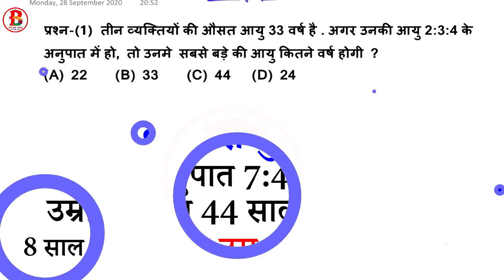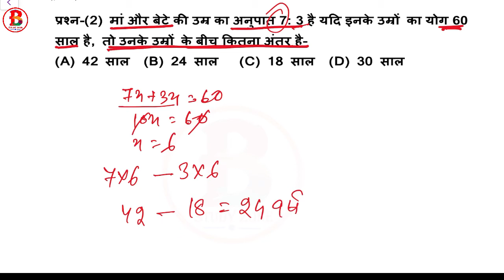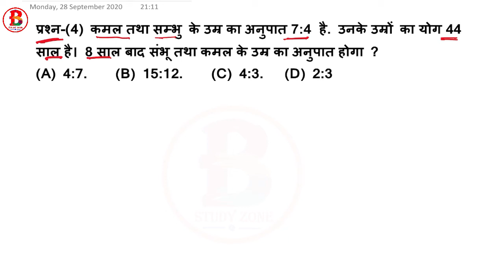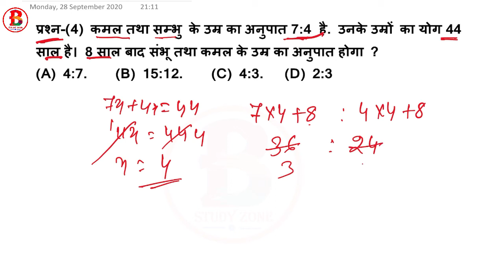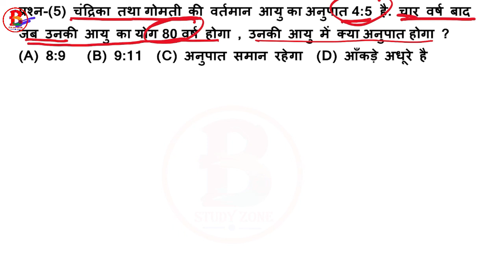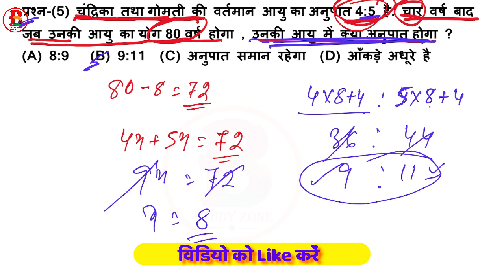Problems on age - 03 | सिर्फ पांच सवाल और आग लगा देने वाला Trick | आयु सम्बन्धी प्रश्न | ntpc, gp-D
आज के इस विडियो में हमने  Problems on age के  पांच सवाल को शोर्ट ट्रिक और कांसेप्ट में बताया है . जो इस प्रकार है -
(१) तीन व्यक्तियों की औसत आयु 33 वर्ष है अगर उनकी आयु 2 : 3 : 4 के अनुपात में हो ,तो उनमें से सबसे बड़े की आयु कितने वर्ष होगी ?

(२)  मां और बेटे की उम्र का अनुपात 7:3 है यदि इनके उम्र ओं का योग 60 साल है, तो उनके उम्रो के बीच कितना अंतर है ?

(३)  स्त्री तथा लड़की की उम्र का अनुपात ४:५  है तथा उनके उम्र का योग ८१  साल है, 9 साल के बाद उनकी उम्र का अनुपात क्या होगा ?

(४)  कमल तथा शंभू की उम्र का अनुपात 7: 4 हैं. उनकी उम्र का योग 44 साल  है। 8 साल बाद शंभू तथा कमल के उम्र का अनुपात क्या होगा ?

(५)  चंद्रिका और गोमती की वर्तमान आयु का अनुपात 4:5 है. 4 वर्ष बाद जब उनकी आयु का योग 80 वर्ष होगा, उनकी आयु में क्या अनुपात होगा ?

(1) The average age of three persons is 33 years, if they are in the ratio of 2: 3: 4, then how many years will be the age of the eldest?

(2) The ratio of the age of mother and son is 7: 3. If the sum of their ages is 60 years, then what is the difference between their ages?

(3) The ratio of the age of a woman and a girl is 4: 5 and the sum of their ages is 41 years, what will be the ratio of their ages after 9 years?

(4) The ratio of age of lotus and shambhu is 7: 4. The sum of his ages is 44 years. What will be the ratio of ages of Shambhu and Kamal after 8 years?

(5) The ratio of the present ages of Chandrika and Gomti is 4: 5. After 4 years, when the sum of their ages will be 80 years, what will be the ratio between their ages?

Hello Guys, WELCOME You all to my BD STUDY ZONE, My channel is about exploring new things all over the country.It will be very intresting for you to join with me.
   THANKYOU and LOVE YOU ALL GUYS.

CONTENTS OF MY CHANNEL :-( 1) Tourism, (2) Gadgets unboxing and review,( 3) Tech talks, (4) Village fun, (5) Fun with family, (6) Life tips, (7) Comedy, (8) Intresting experiments and many more..
@BD STUDY ZONE.

Thankyou
Bhadeshwar Das